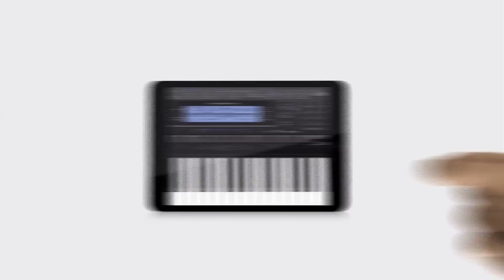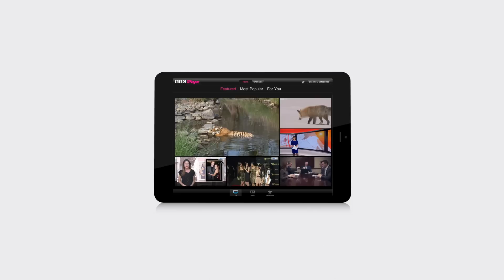WOR(l)D MiniTab - Less is more (IT)